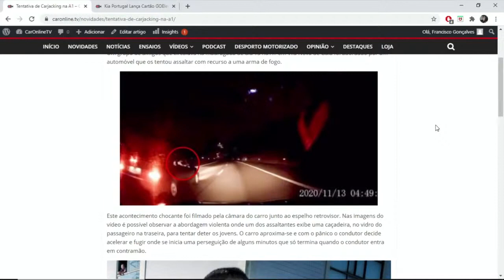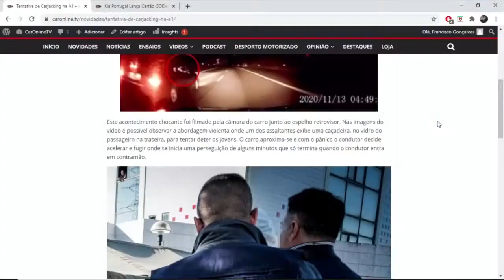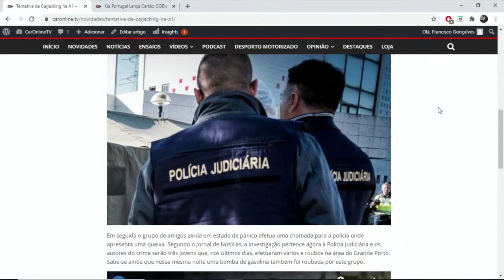TENTATIVA de CARJACKING no PORTO | Podcast Caronline.TV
Excerto do Live Podcast